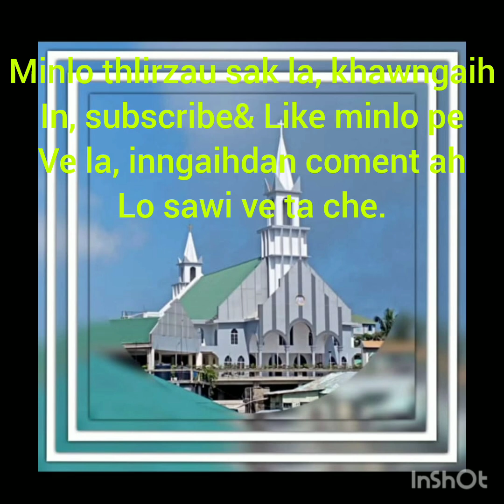Zawlneite hrilhlawkna leh, tun a kanram dinhmun mek.